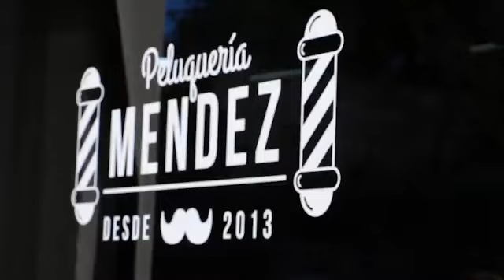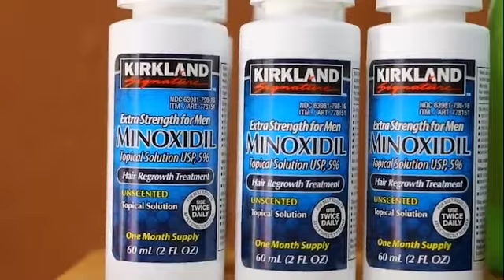Peluquería Mendez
Ubicada en calle Cristóbal Colon 235 en San Isidro Villa de Álvarez Colima.

✂️Corte de cabello $100
✂️Corte de barba $100

Aceptamos tarjetas de crédito y débito

Horario corrido de 10 a. m. a 8 p. m.

💇‍♂️✂️Sí quieres convertirte en un excelente peluquero, también capacitan personas en este grandioso oficio